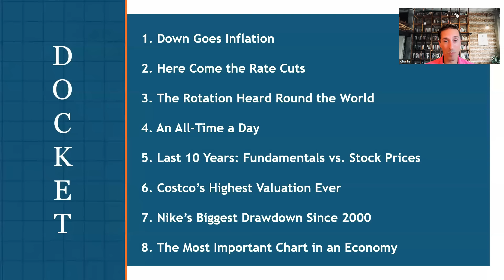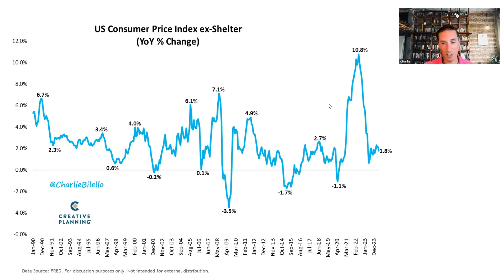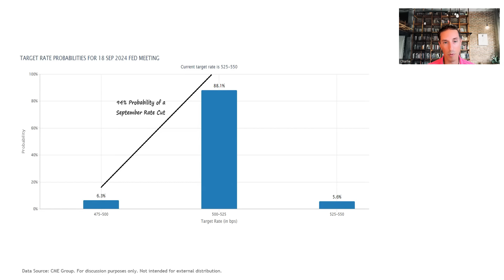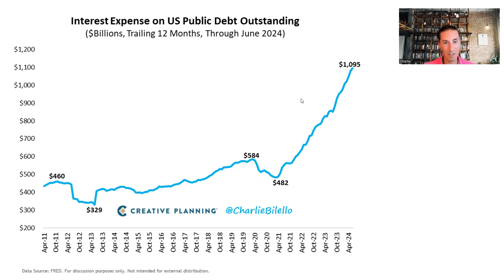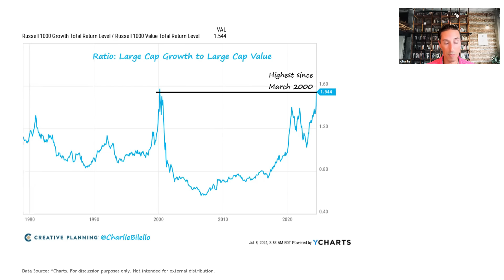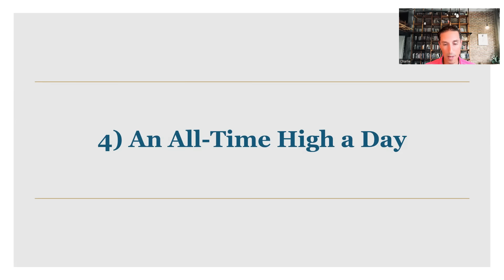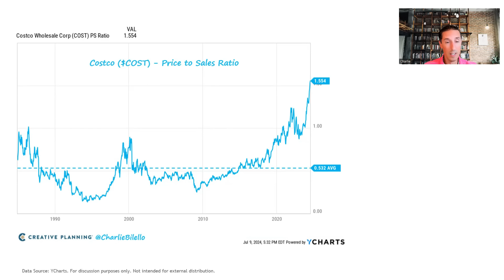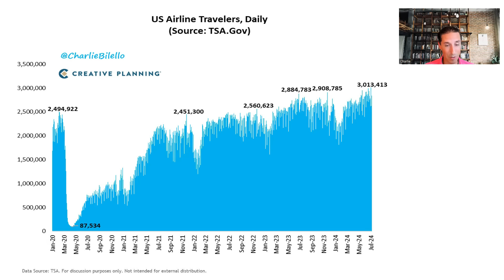The Rotation Heard Round the World | The Week in Charts (7/12/24) | Charlie Bilello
00:00 Intro
00:15 Topics
01:11 Down Goes Inflation
08:23 Here Come the Rate Cuts
16:50 The Rotation Heard Round the World
22:58 An All-Time High a Day
24:50 Last 10 Years: Fundamental Gains vs. Share Price Gains
27:25 Costco's Highest Valuation Ever
29:45 Nike's Biggest Drawdown Since 2000
31:29 The Most Important Chart in an Economy